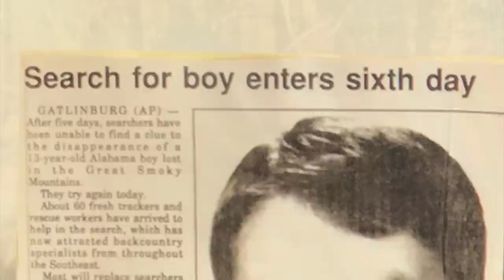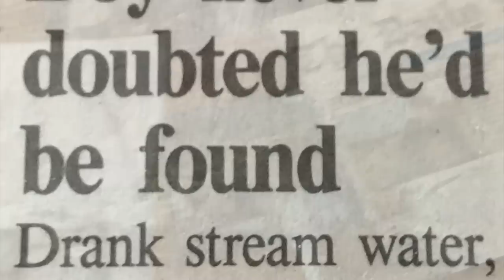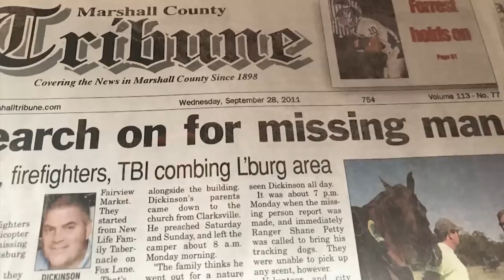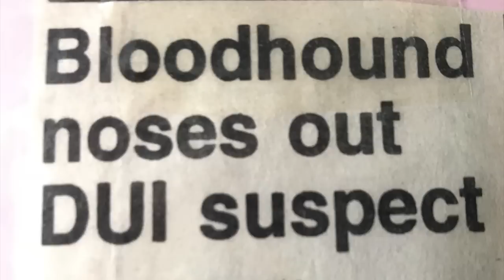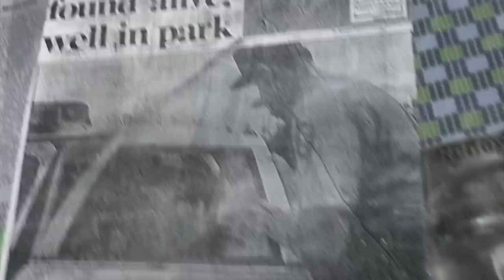The Chief Ranger and his Bloodhound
One of the best investigative devices ever created is the nose.  Think about it, how many times have parents smelled a rat…sniffed out the evidence…and caught their kids in some act of disobedience.  But, far greater than the human nose is the one given to bloodhounds…despite their lazy looking appearance they are some of the most diligent detectives alive. Wild Side Guide Annette Nole Hall takes us to the wetlands of Henry Horton State Park, alongside the Duck River, to watch a bloodhound hunt.